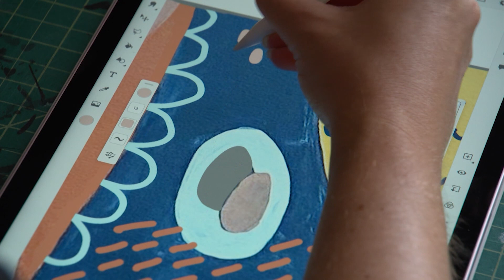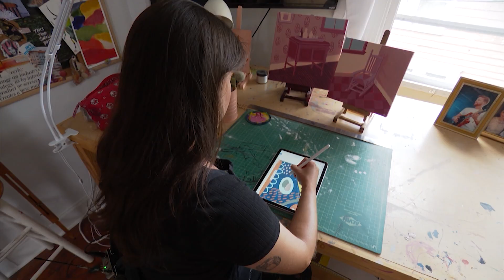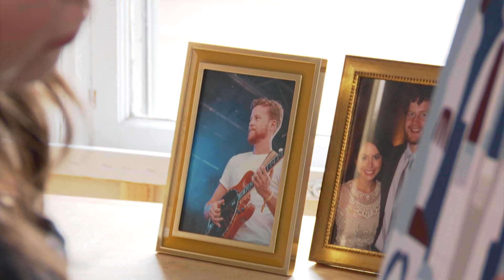Tess Davies, Mural Artist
Miranda Cohen meets a Nashville artist who’s covering the town with her murals.